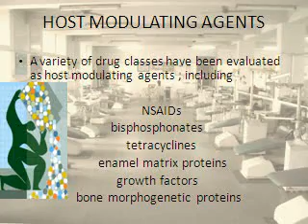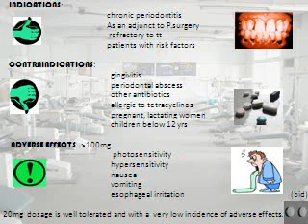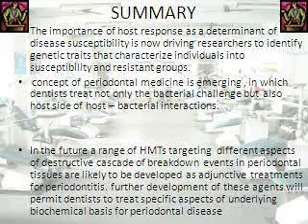host modulation (1).mpg